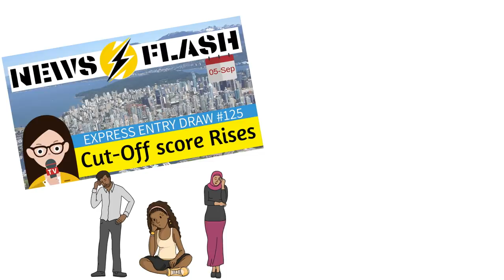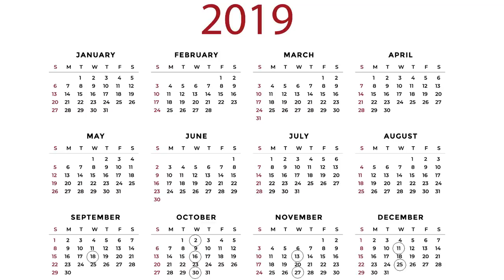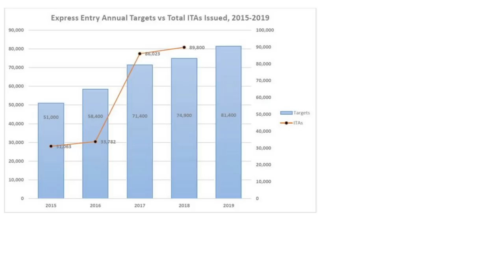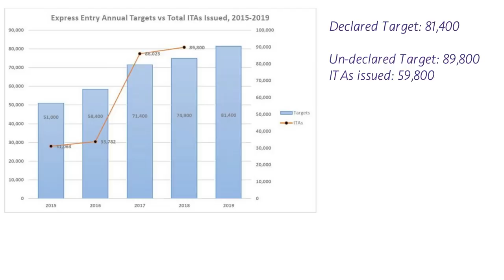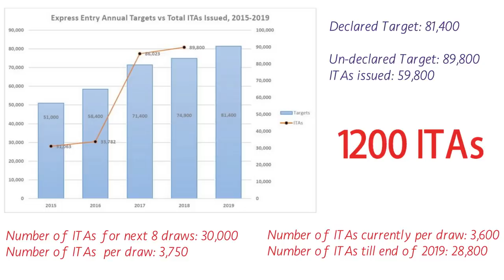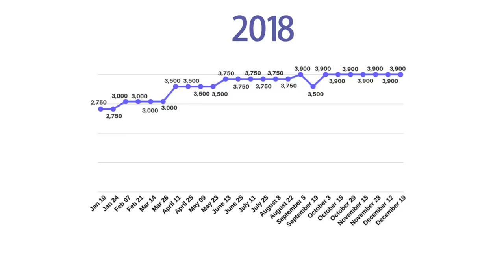Express Entry CRS score PREDICTION 2019 | Will it drop ?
Express Entry CRS score prediction 2019